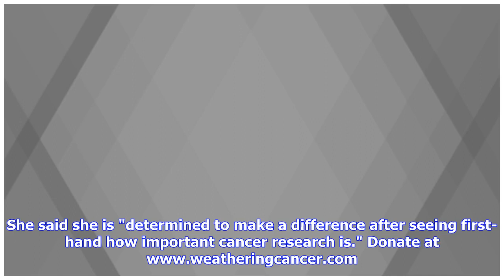Breaking News | 13News Now's Crystal Harper bravely removes wig on live TV after beating cancer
13News Now meteorologist Crystal Harper removed her wig on live TV after announcing her cancer diagnosis one year ago today. She is officially and completely cancer free. NORFOLK, Va., (WVEC) -- 13News Now meteorologist Crystal Harper shared a special moment on live TV with Daybreak viewers Sunday. Harper removed her wig after announcing her cancer diagnosis one year ago today."I promised I'd be back and here I am — and there is just one more thing I have to do," Harper said on air. "This has be...